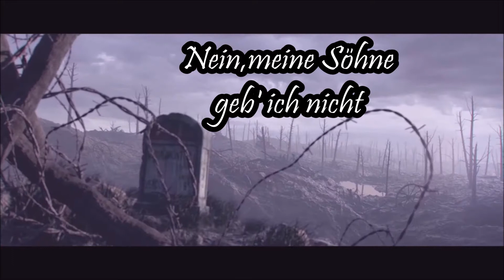Der Weihnachtsfrieden von Verdun 1914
In Frankreich werden immer noch Waffen aus der Zeit geborgen.
Die Schuldigen sind immer die Gleichen.